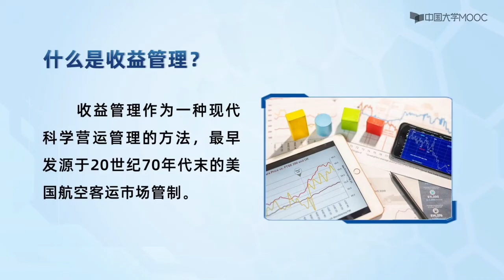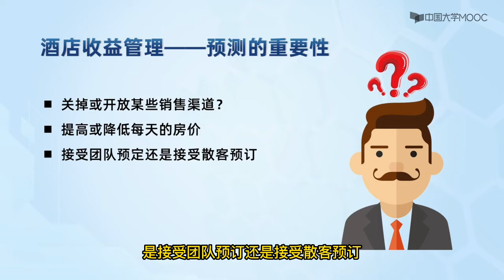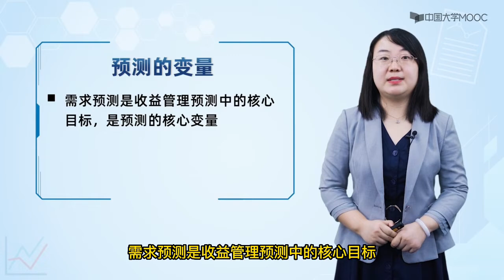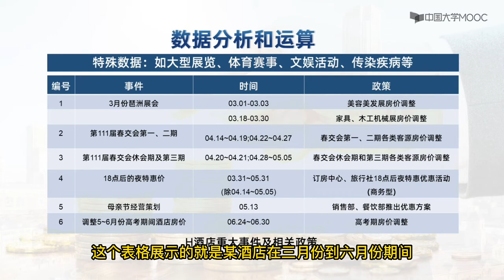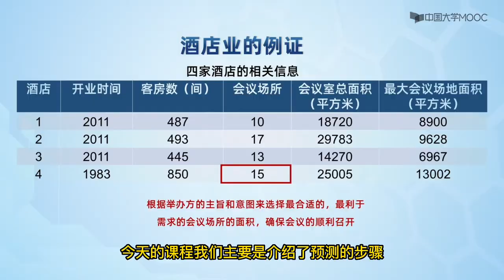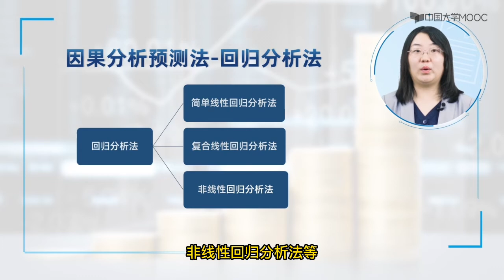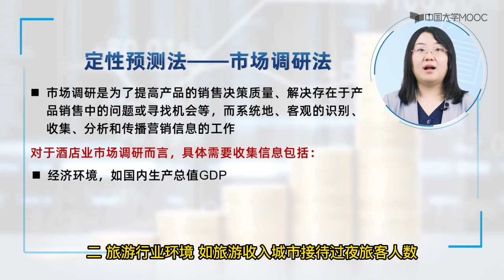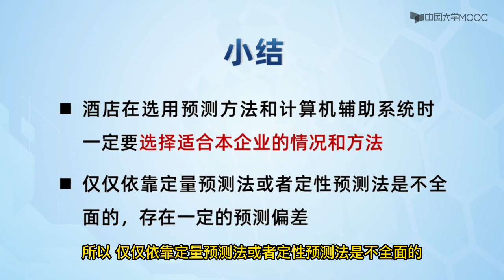预测的步骤和方法#收益管理